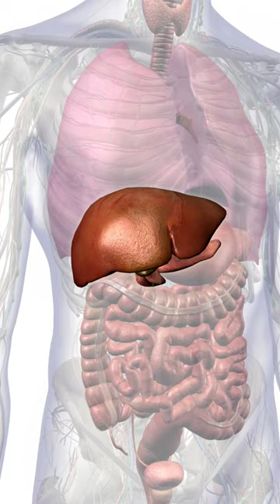Top 5 Surprising 😯 health benefits of Pomegranate